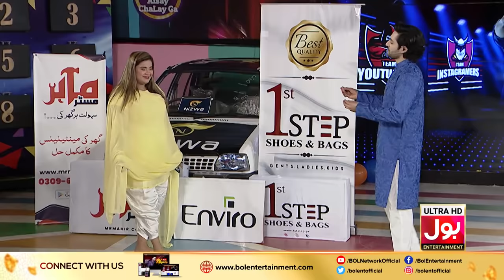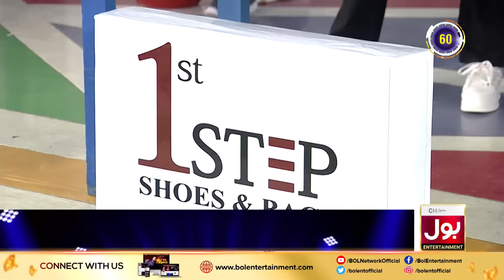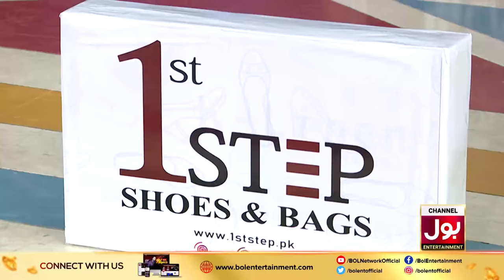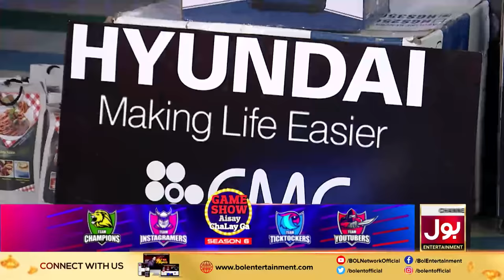Game Show Aisay Chalay Ga Season 6 Eid Special | Grand Finale | Danish Taimoor Show | Eid Day 3